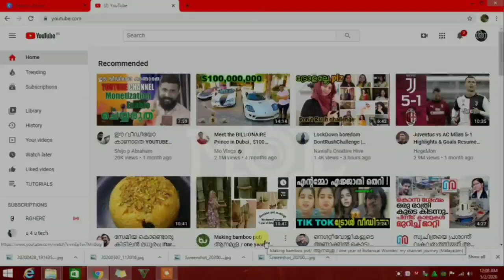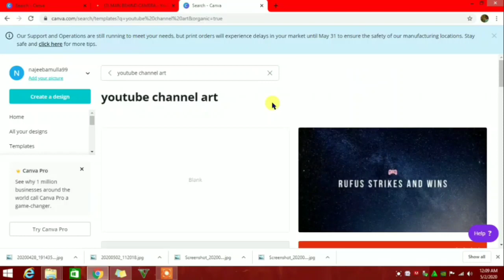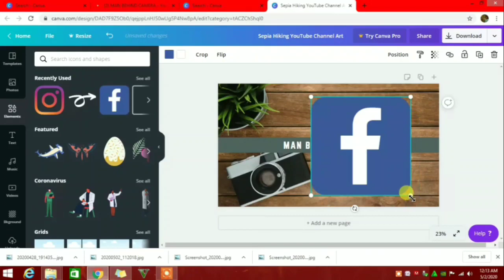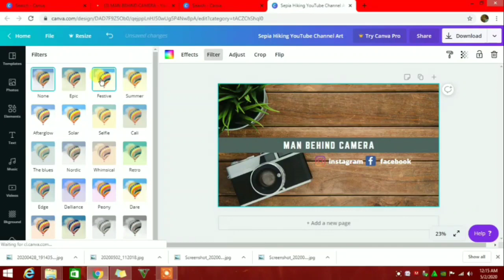How to make youtube channel art in three minutes /tutorial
how to make youtube channel art only three minutes